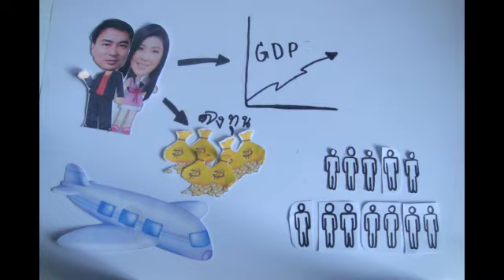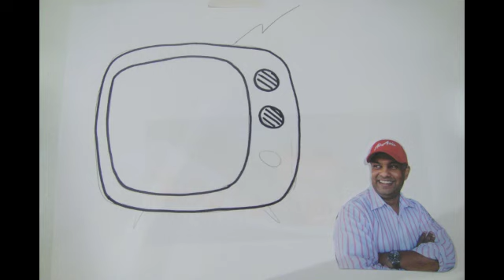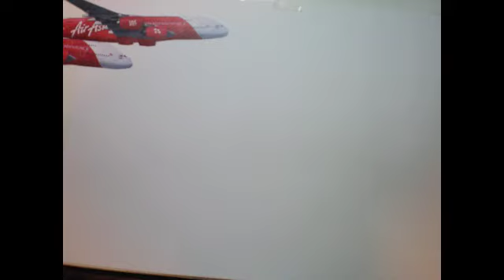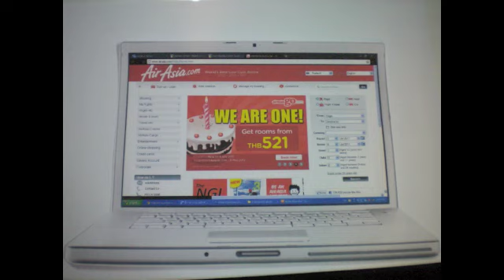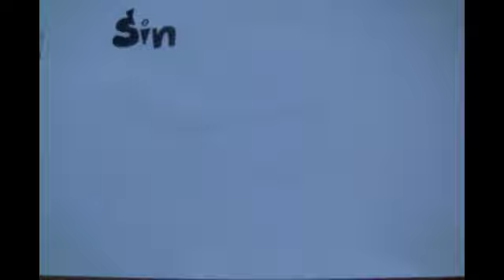BI421 : Case1 Air Asia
This VDO is for subject BI421 of Thammasat Business School.
Created by Supawan Teerathongkum (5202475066) and Pim-orn Kusawat (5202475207)

Happy Happy :)